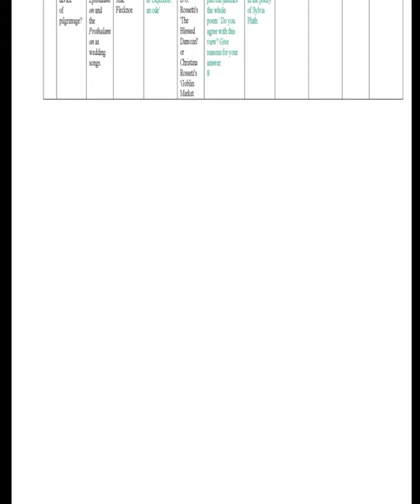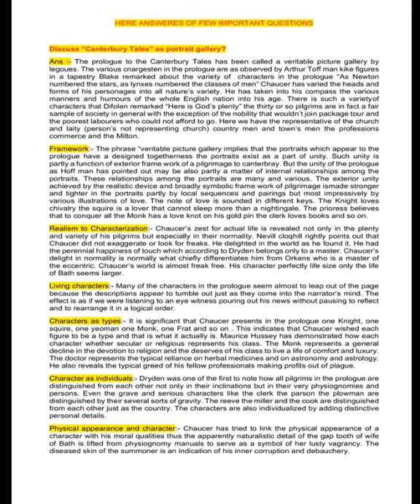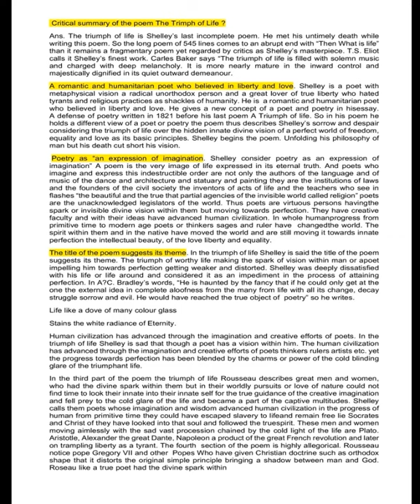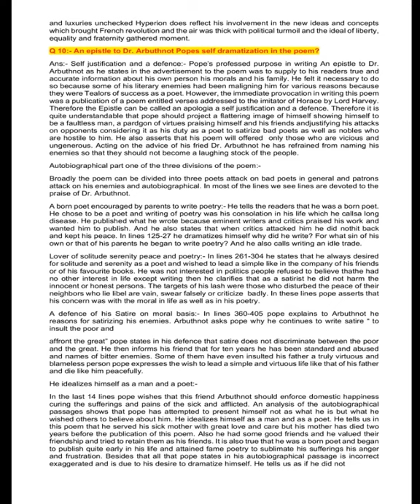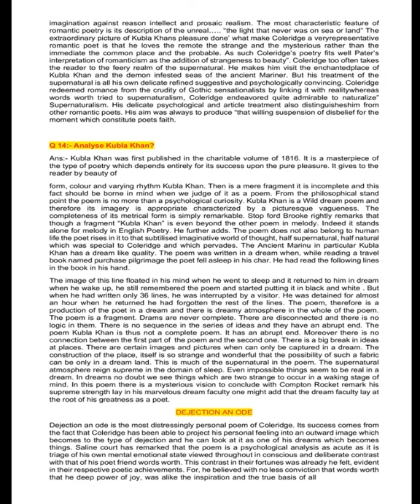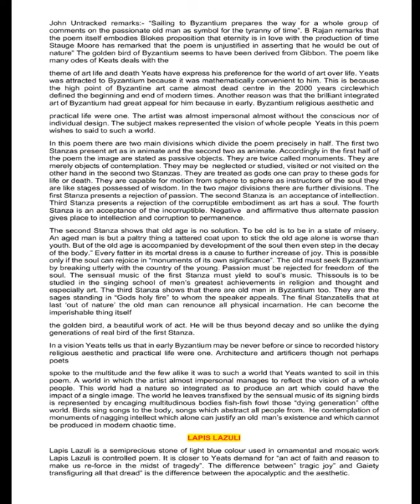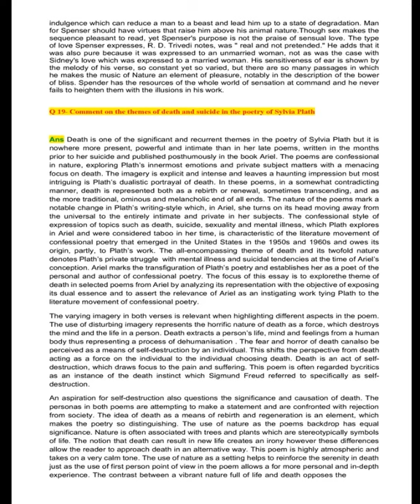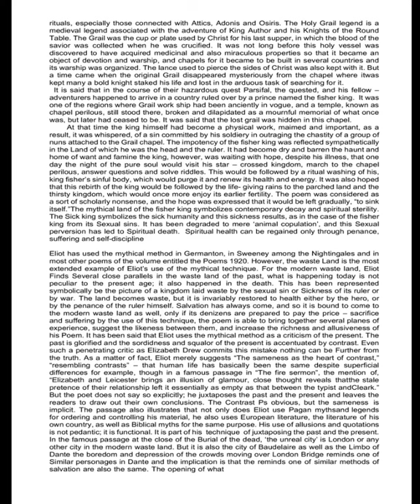MEG 01 - BritishPoetry - Guess Paper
This is dedicated to all the distance learning people, who are writing Ignou-MA English (Meg-01) Exams, here are some important questions and answers for you to qualify in the exams.

Note: Sorry incase of any mistakes, errors. This is solely meant for you to help and understand the subject in qualifying the exam